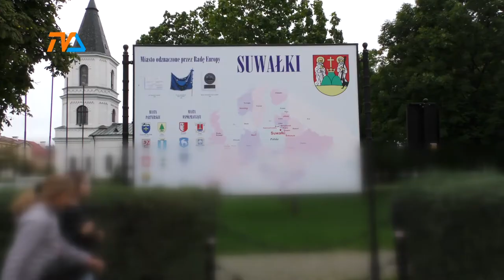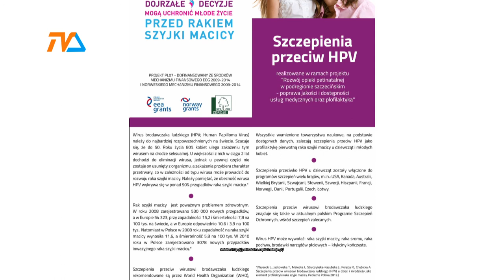Wolą raka? HPV można unieszkodliwić! |TVSUWAŁKI